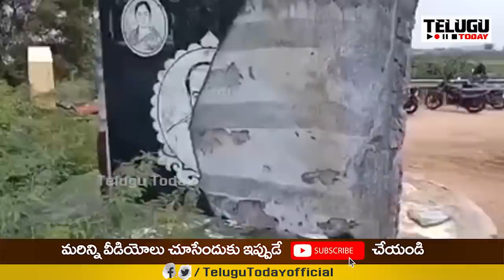పరిటాల దెబ్బకు తోకముడిచిన పోలీసులు | Paritala Sunitha Fires on Police | Andhra Pradesh | TeluguToday